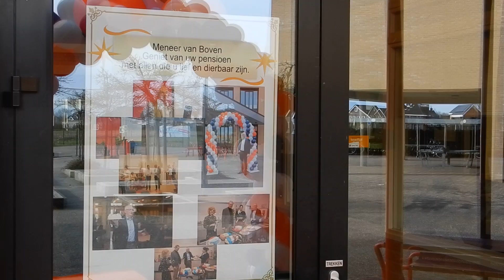Meneer Van Boven uitgezwaaid door leerlingen PZ